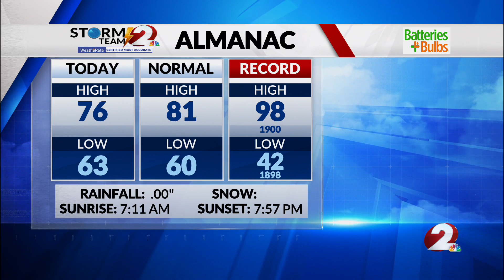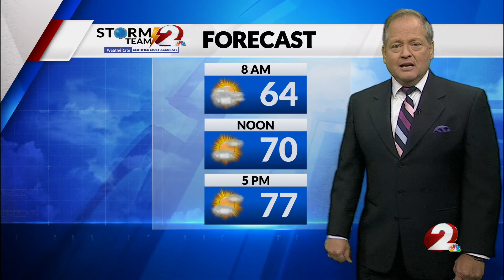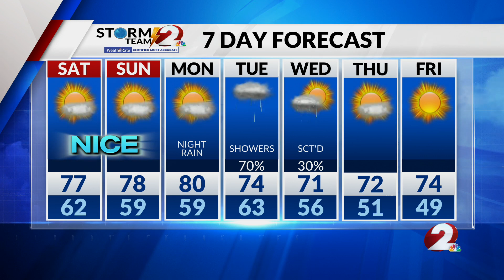Today's Miami Valley Forecast: 9/8/23